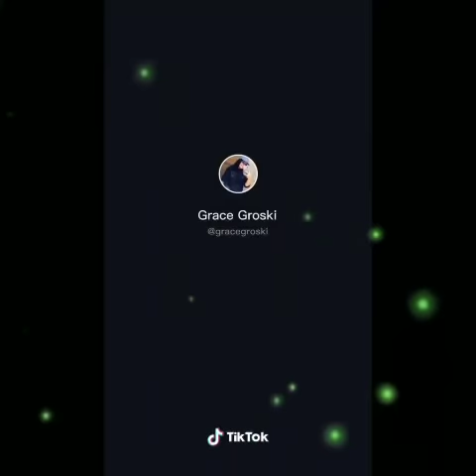Bad romance ( high note ) cover.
you can enjoy this video 😉😉 it's really awesome. they're really interesting .their voices gonna make you feel better. please watch till the end.  they're really talent. and all guys I hope you support my channel.